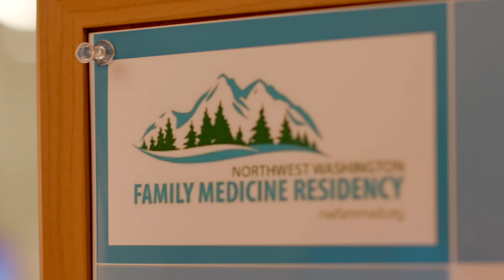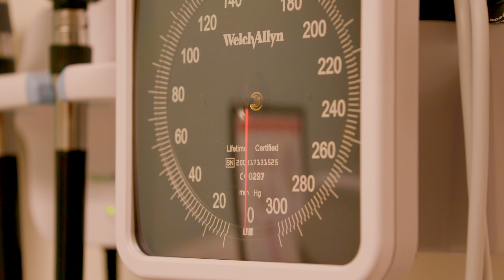CHI Franciscan Family Medicine Clinic Opens in Bremerton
The 27,000 sq. ft. primary care facility offers 30 exam rooms, a state-of-the-art Academic Conference center, and a team of over 60 medical professionals — including 24 medical residents from St. Michael Medical Center’s Northwest Washington Family Medicine Residency program. The clinic will provide comprehensive outpatient care including obstetrics, pediatrics, geriatrics, sports health and addiction treatment.